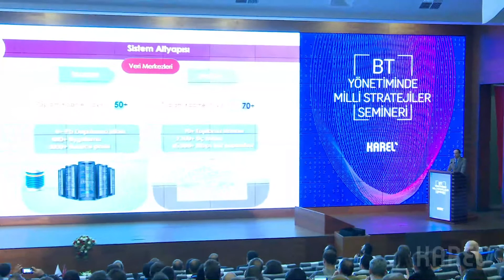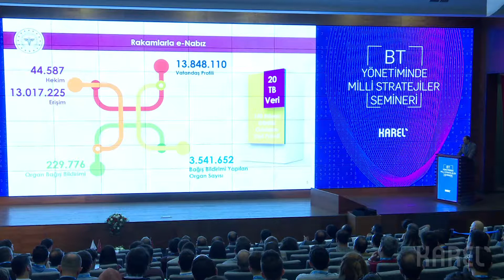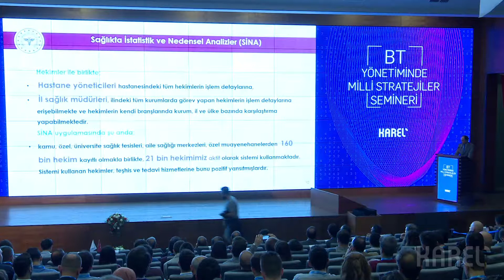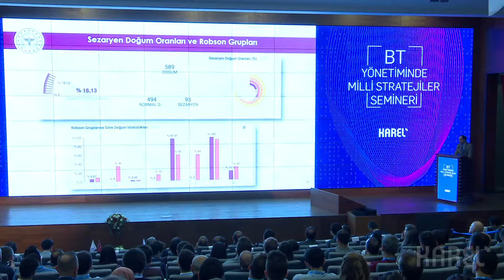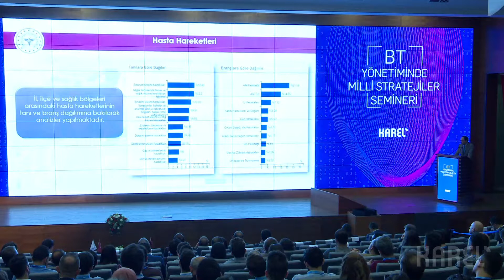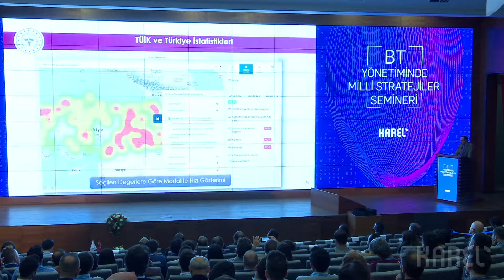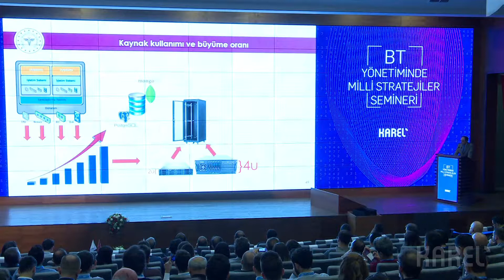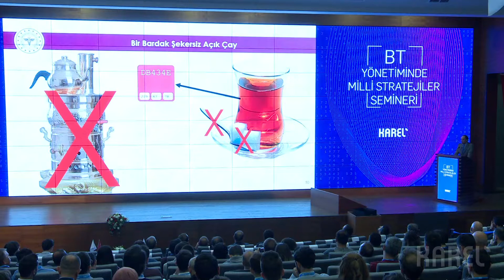Kamuda Bilişim Merkezleri Yönetimi ve Tasarruf - Fatih Uluçam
BT Yönetiminde Milli Stratejiler Semineri 2019
T.C. SAĞLIK BAKANLIĞI Sistem Yönetimi ve Bilgi Güvenliği Daire Başkanı Fatih Uluçam'ın BT Yönetiminde Milli Stratejiler Semineri 2019 sunumu.
BT Yönetiminde Milli Stratejiler Semineri sunumlarının tamamını aşağıdaki sayfada bulabilirsiniz;